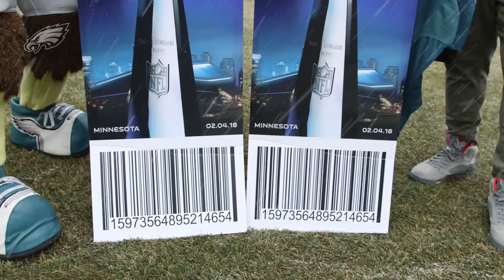Eagles Help NFL Surprise Chris Romanelli With Super Bowl Tickets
Since Philadelphia Eagles season ticket member Chris Romanelli is such a devoted fan, we surprised him with a pair of Super Bowl LII tickets donated by the NFL.